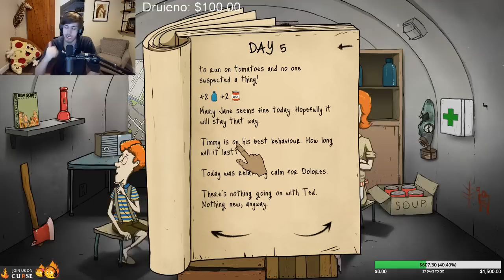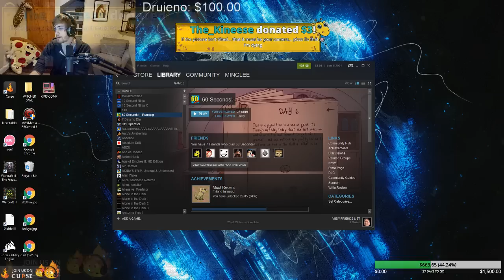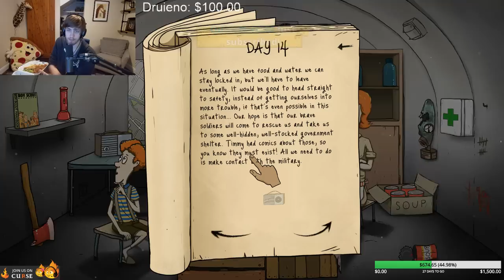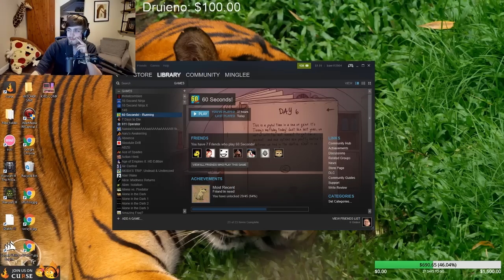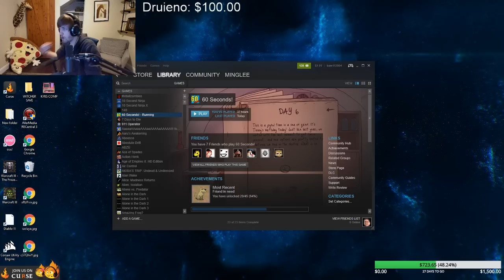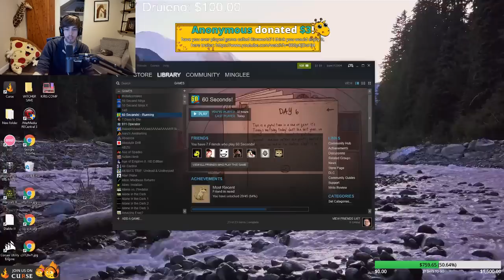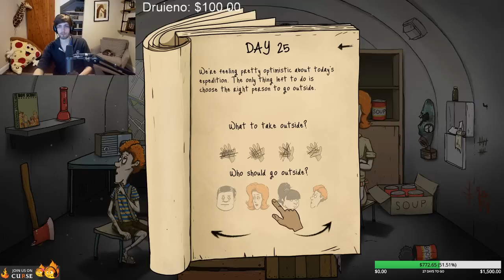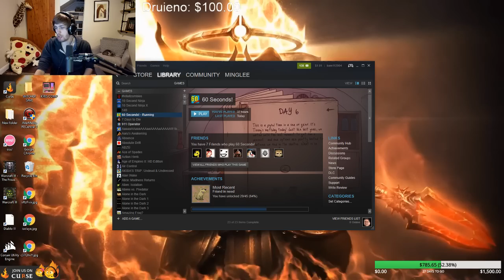Sodapoppin plays 60 Seconds!